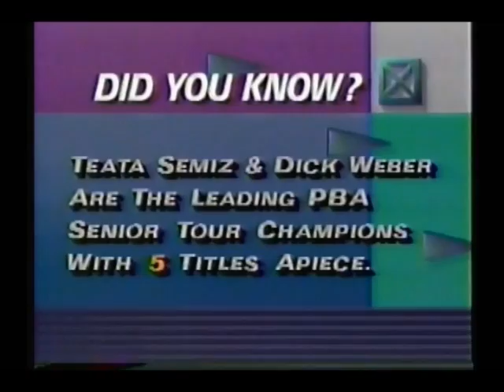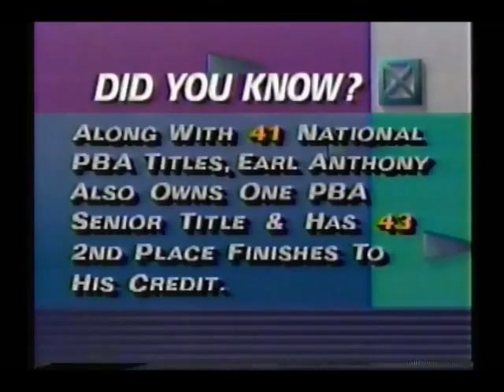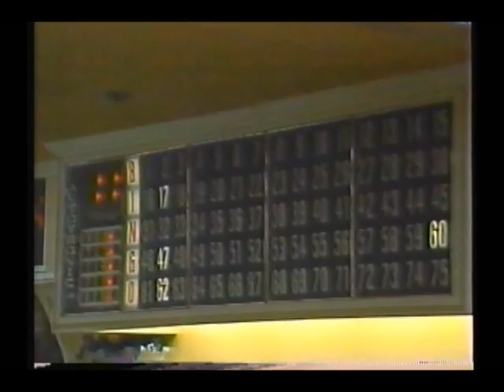1990 PBA Showboat Senior Invitational Incomplete Telecast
For the first time in ABC TV history, the Professional Bowlers Tour aired a Senior Tour event at the Showboat Hotel and Casino!   In the opening match, Bus Oswalt missed a spare in the 10th frame to lose to his opponent Robert Gibbs 165 to 163.  The video footage starts at the second match.  Robert takes on 3rd seeded Teata Semiz!  The winner of that match takes on John Hricsina  in the semifinal match.  The winner of that match takes on top seeded Earl Anthony!  Happy viewing!